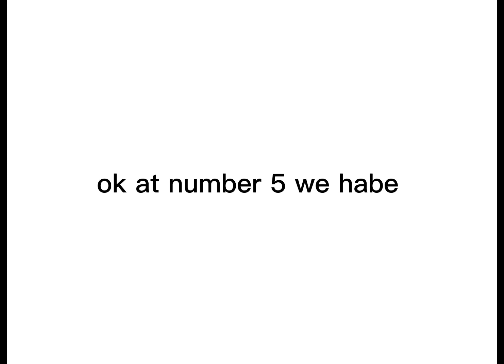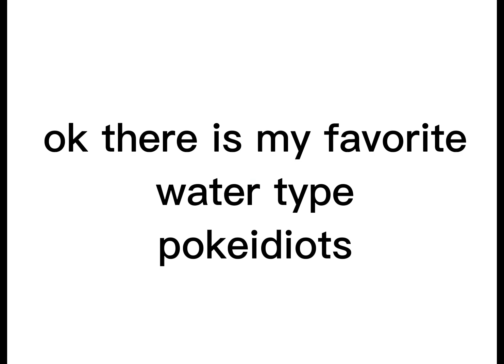My favorite pokemon that are water type